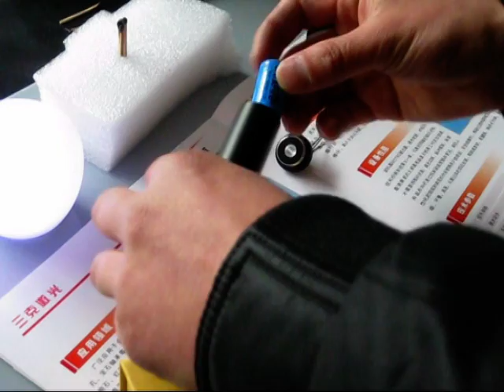500mW 緑 レーザーポインター 瞬間焼跡のマッチ(Hiteclaser.com)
500mW 緑 レーザーポインター 瞬間焼跡のマッチ